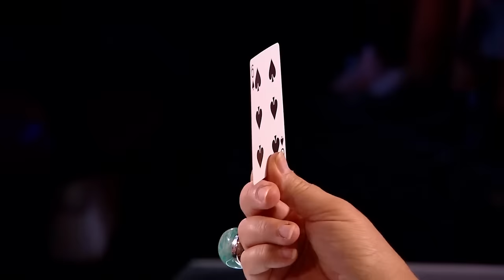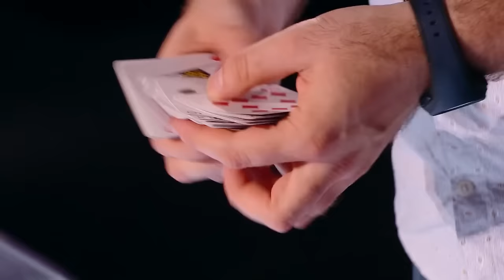ALL 6 GOLDEN BUZZER Auditions on La France a un Incroyable Talent 2023!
Got Talent World | ALL 6 GOLDEN BUZZER Auditions on La France a un Incroyable Talent 2023!

0:05 - Genevieve Cote
2:42 - Mega Unity
6:08 - Les Soignantes
9:10 - David Corriveau 100 Contrefacons
12:24 - Marie Jose and Jason
14:54 - Markobi